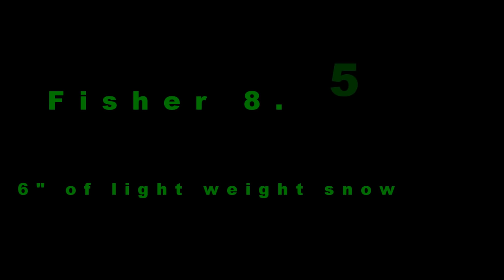HD Version - Plowing Driveway with a 2016 Ram 2500 and a Fisher 8.5' HD Plow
Plowing snow with a 2016 Dodge Ram 2500 and a Fisher 8.5' HD plow.  There was 6" of light weight snow.  This is the HD version of an earlier video which uploaded in low def.